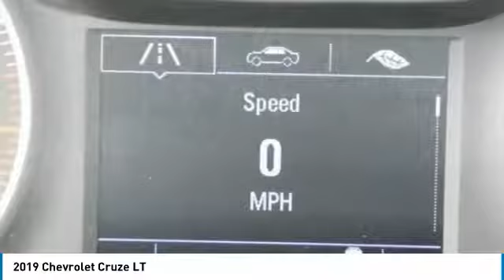2019 Chevrolet Cruze 2019 Chevrolet Cruze LT FOR SALE in Swansboro, CA 13048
Stop in today for a test drive of this N 2019 Chevrolet Cruze

Team Swansboro
1435 W Corbett Ave

2019 Chevrolet Cruze LT Blue Metallic 2019 Chevrolet Cruze LT FWD 6-Speed Automatic 1.4L 4-Cylinder Turbo DOHC CVVT    Better Than Invoice Pricing, ONLY at TEAM !! 28/38 City/Highway MPG   Receive Complimentary oil changes for the first year! Must finance with one of the dealership s lenders. Dealer Discount is available to everyone, includes the  2500 trade assistance and  500 down payment assistance from Team Chevrolet of Goldsboro. Price includes:  1,000 - GM Consumer Cash Program. Exp. 10/31/2019,  750 - GM Down Payment Assistance Program. Exp. 10/31/2019,  1,250 - Chevrolet Bonus Cash Program. Exp. 10/31/2019